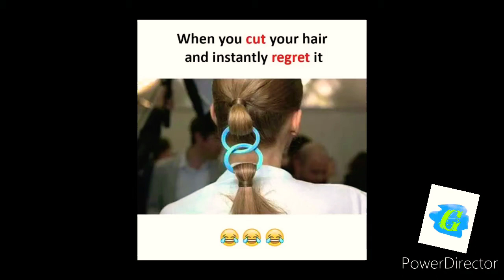Plastic Surgery | gVine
Please.